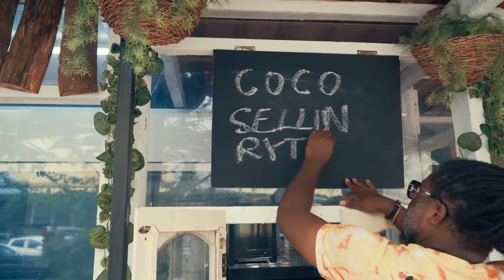Dj Assad Ft. Elijah - Coco (Official Music Video)